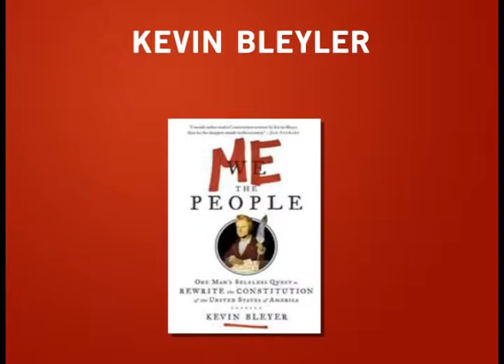The Daily Show Writer Kevin Bleyer Discusses His New Book, Me the People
We're on a political roll here at the Strand. Multiple Emmy award-winning writer Kevin Bleyer from The Daily Show will discuss his book Me the People: One Man's Selfless Quest to Rewrite the Constitution of the United States of America with seasoned Daily Show correspondent and comedian John Oliver.

Kevin Bleyer is in the political fold. Not only is he a writer for the The Daily Show, but has also contributed to a number of Barack Obama's speeches, and is a frequent contributor on NPR's All Things Considered.